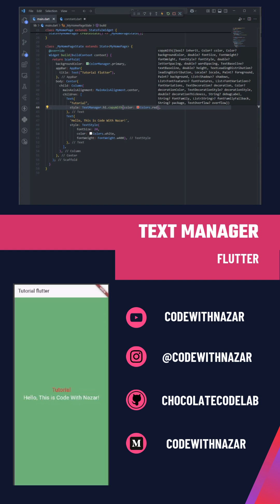Flutter Tips#2: Cara Simpel Atur TextStyle di Flutter! 🎨 | Code With Nazar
🎨 Pernah capek nulis TextStyle berulang kali di Flutter? Yuk, atur styling teks sekali saja dengan cara yang lebih rapi & fleksibel! 💡

Di video ini, aku tunjukin cara bikin TextStyles Manager supaya kamu nggak perlu nulis kode panjang setiap kali bikin teks. Plus, tetap bisa custom warna, size, atau ketebalan pakai copyWith()! 🚀

✅ Yang kamu pelajari di video ini:
✔️ Cara bikin TextStyles Manager di file terpisah
✔️ Panggil styling teks tanpa ribet
✔️ Tetap bisa custom dengan copyWith()!

🔥 Bikin kode lebih clean, cepat, dan gampang dikelola!